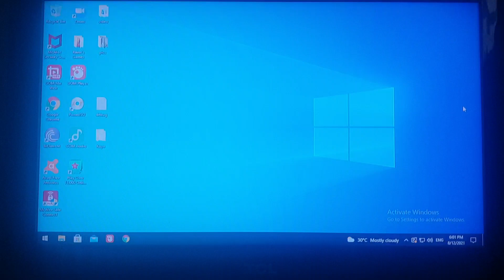Opening to Trance 2013 VCD